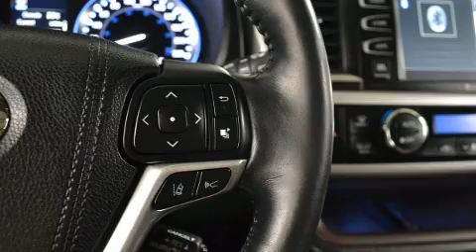2017 Toyota Highlander in Charlemagne, QC J5Z 0B5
La perfection de conduite, c'est le Toyota Highlander 2017. Ce véhicule offre toute la polyvalence d'une transmission intégrale couplée à une transmission automatique et un moteur 6 cylindres de 3,5 L. Ce modèle accueille 8 passagers confortablement, notamment grâce à l'équipement suivant: des lampes de lecture avants et arrières, l'ouverture automatique de la glace du conducteur, des essuie-glaces intermittents, un ordinateur de bord, un afficheur de la température extérieure, des sièges baquets à l'avant, et un climatiseur. Vous apprécierez la musicalité de la chaîne stéréo, qui comprend une lecteur CD et une connexion MP3, commandes audio sur le volant, et 6 haut-parleurs qui rehaussent avec éclat l'ambiance sonore. Toyota accorde la priorité à la sécurité et la protection en incluant: coussins gonflables à l'avant, rideaux gonflables pour protéger la tête, système antipatinage, système d'assistance au freinage, appuis-tête avant anti-coup de fouet, la mise hors de fonction du système d'allumage, et freins à disque aux 4 roues avec antiblocage. Le système à traction intégrale améliore la stabilité en toutes circonstances. Notre personnel compétent est à votre disposition pour répondre à toutes vos questions. Nous vous aiderons à trouver le bon véhicule au prix qui respecte votre budget. Passez nous voir ou appelez-nous pour obtenir plus d'information.